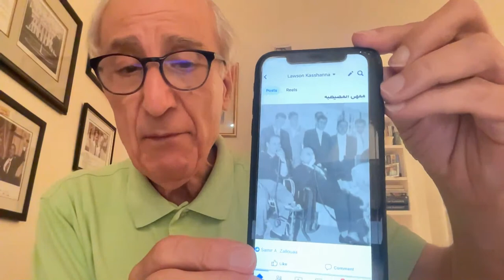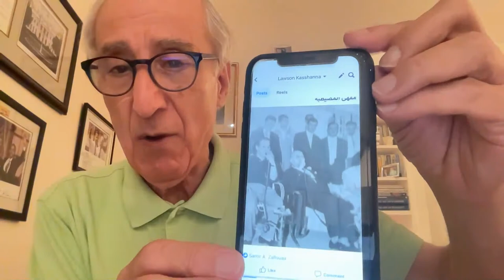1961 OR 1962 PM SAEB SALAM IN EHDEN ! I WAS THERE ! LEBANESE PEOPLE LISTEN TO THIS VIDEO !